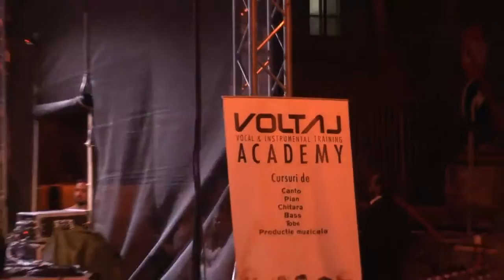VOLTAJ ACADEMY Get Lucky (Cover)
Flo si Patricia pe scena in cadrul Zilelor Clujului interpretand piesa "Get Lucky".